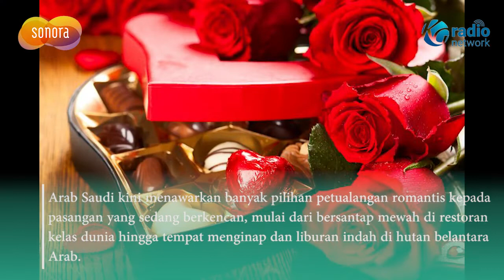DULU DILARANG KERAS , SEKARANG IKUT MERAYAKAN VALENTINE !!!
Arab Saudi termasuk negara yang pernah melarang keras warganya meramaikan Hari Valentine. Namun, suasana Valentine kali ini ikut semarak di Saudi.

Dilansir dari tribunnews.com, Hari Valentine dirayakan di Kerajaan dengan nuansa romantis, banyak pilihan hadiah, dan penawaran perjalanan komersial yang dirancang untuk membuat acara tersebut berkesan.

Arab Saudi kini menawarkan banyak pilihan petualangan romantis kepada pasangan yang sedang berkencan, mulai dari bersantap mewah di restoran kelas dunia hingga tempat menginap dan liburan indah di hutan belantara Arab.

Selain itu, banyak toko yang menjual pakaian berwarna merah dan pakaian dalam yang dipajang di etalase.

Hal ini pun menunjukkan semakin populernya Hari Valentine di Arab Saudi.